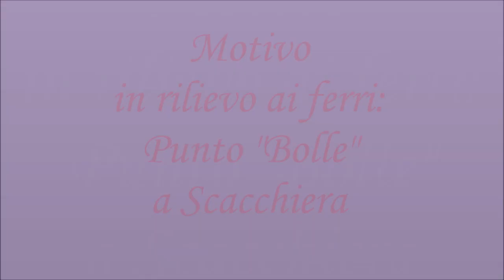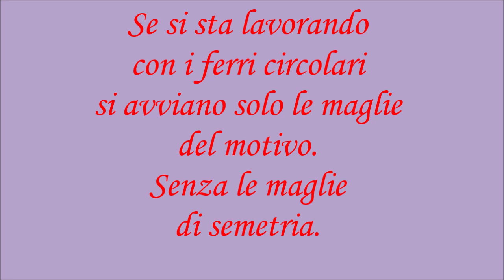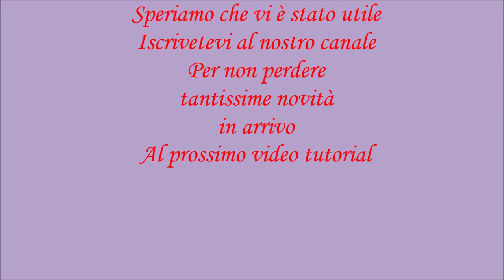Come fare un Punto Maglia a Rilievo 3D! Effetto scacchiera! Facilissimo! Punto BOLLE ai ferri!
Ciao a tutti! Nel video di oggi andiamo insieme, ferro per ferro,  realizzare un bellissimo e semplicissimo motivo a rilievo! Con effetto scacchiera che si presenza, appunto, da entrambi lati come il diritto del lavoro! Perciò non c'è un lato rovescio! Ragione per cui il tale punto, può essere utilizzato per diversi progetti: come ad esempio una magliettina , maglione , sciarpa o anche una copertina. Oppure può essere utilizzato come aggiunta a un motivo principale scelto per il progetto, in quanto si spossa molto bene con i vari motivi e tecniche della lavorazione ai ferri.
 Questo motivo vi permette aggiungere un volume pazzesco al vostro filato con una consumazione minima!
Per la sua realizzazione vengo utilizzate le base della lavorazione ai ferri perciò alla portata di mano anche dei principianti!
Il motivo "BOLLE A RILIEVO" CON EFFFETTO SCHACCHIERA  ha una divergenza nella lavorazione secondo i ferri utilizzati:
- Per i ferri a doppia punta - multiplo di 10 maglie  + 2 maglie di vivagno + 5 maglie di simmetria
- Per i Ferri circolari - multiplo di 10 maglie !
Se questo effetto vi piace possiamo partire con il tutorial! Seguiteci!

Vi lascio link per altri curiosità riguardanti le diverse tecnica della lavorazione ai ferri:

Se volete vedere alcuni dei nostri progetti FACILISSIMI da realizzare ! Vi allego link diretto :